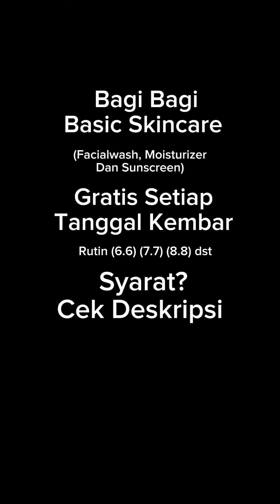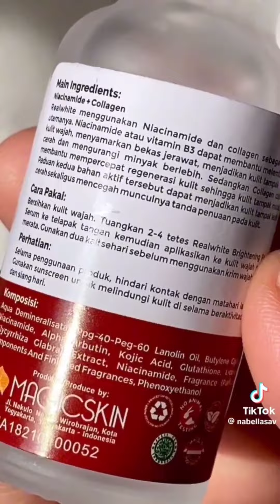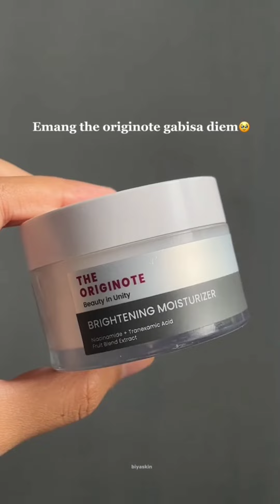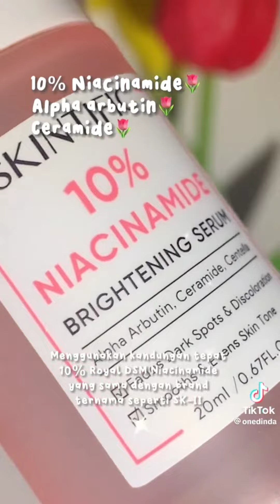Skincare Viral Untuk Mencerahkan Kulit Ter Efektif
Dapet Basic Skincare [ Facialwash/ Moisturizer/ Sunscreen ] Gratis Syaratnya 👇

• (Sertakan Username IG
  kamu Saat Komen )
• Wajib Follow Instagram
  Aku Disini 👇

Pemenang Diumumkan 1 Hari Sebelum Tanggal Kembar [ 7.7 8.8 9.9 dst ]

Periode pada Video Ini 11.11 ya 🙏